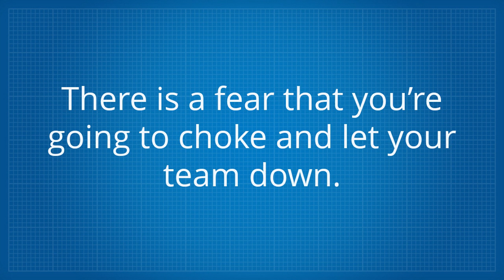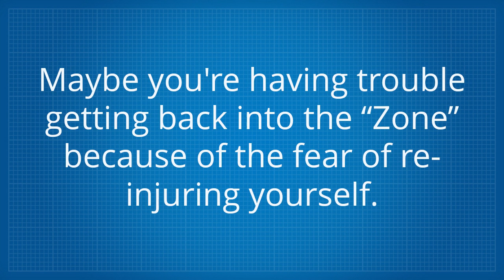Sports Focus Ventnor City NJ 8406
Serious athletes are frequently identified to discover anything that will give them an edge over their competition, as well as assist them perform optimally. Hypnosis and imagery have actually been utilized by lots of such athletes to improve their video game. While some regard hypnosis as some magical or wonderful form of mind control, it is in fact a genuine form of treatment which has actually proven to be reliable in causing positive change, establishing brand-new routines and habits, and releasing unhealthy or ineffective emotions, routines and habits. Many popular athletes have actually dealt with extremely trained hypnotherapists to attain substantial gains in their individual performance, despite their sport.

Considering that the unconscious mind is really the owning force between most of our beliefs and habits, it makes sense that a technique which elicits change at the unconscious level can be extremely reliable. Hypnosis is such a technique. Hypnosis can assist a professional athlete got rid of problems of self-doubt which might be keeping him from moving to the next level. It can assist a professional athlete sharpen his abilities, fine-tune a technique, and have a level of self-belief and confidence which will allow him to excel beyond exactly what he might have previously believed possible. Hypnosis can likewise assist a professional athlete acquire the intense focus required to be at the top in his sport. Hypnosis can assist a professional athlete conquered performance anxiety or pre-game jitters which can make the distinction between winning a gold medal and being available in 6th location.

Tiger Woods is an exceptional example of an extraordinary athlete who has actually utilized hypnosis to attain a sensational level of success in golf. He has actually supposedly been making use of effective self-hypnosis techniques given that his early teens. Not just has he utilized it to imagine every swing and stroke in his mind before carefully performing it on the course, he likewise uses it to "get in the zone". Self-hypnosis techniques have actually helped him, like lots of successful athletes, peaceful his mind, release any anxiety, and end up being 100% focused as he plays the video game. Such laser focus can be specifically important in a game like golf where observers and other things can be very disruptive. Tiger Woods has actually clearly demonstrated how effective hypnosis can be to dominate his mind and attain very high levels of success.

As Tiger Woods can testify, imagery (or visualization) is an efficient self-hypnosis method which can assist athletes perform better. A gymnast might imagine herself going through every motion of her routine over and over in her mind. A basketball player might imagine himself making a perfect free throw shot numerous times. By using imagery or visualization, these athletes are conditioning their minds and their bodies to carry out the movements in truth just as they have actually performed them numerous times in their minds. Mary Lou Retton reported utilized visualization to help win the gold medal in gymnastics at the 1984 Olympics.

Professional athletes will frequently utilize imagery and visualization right before their occasion to attain their wanted objective. By closing their eyes and focusing on attaining their objective, they can improve their performance. Once they have actually imagined it in their mind they then proceed to do it. Using this method is specifically helpful when the sport needs a brief burst of energy.

Another way that hypnosis can assist competitive athletes is in handling discomfort and injuries. Discovering how to dissociate from the discomfort can assist them better handle it and perform in spite of it. Relaxation techniques can likewise be particularly valuable when it pertains to managing discomfort which belongs of many sports. Hypnosis can likewise assist athletes recover more quickly from a sports injury. By accelerating the healing time the athlete can go back to practice and competition more quickly, which can be essential for athletes competing at the greatest levels.

Even if you are not training for the Olympics or competing as an expert athlete, hypnosis can assist you obtain higher levels of performance in whatever sport you play. You can work with a hypnotherapist, pay attention to hypnosis CDs or find out numerous self-hypnosis techniques such as those pointed out previously. You might discover your performance enhancing a lot more than you believed possible!